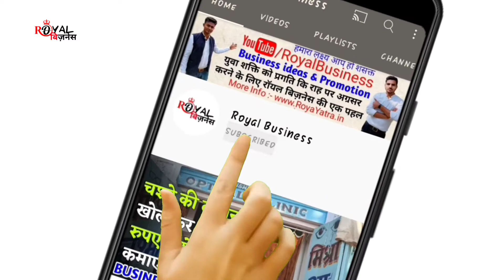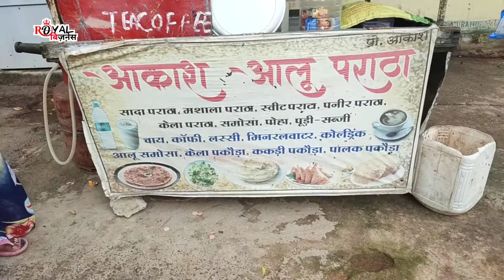खजुराहो का लोकप्रिय चाय और पराठा || Aalu Paratha Shop Business Ideas || Khajuraho street food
aalu ka paratha shop || Kitab ki Dukan kaise khole || Royal Business

aalu paratha recipe, aalu paratha kaise banate hain,
aalu paratha kaise banaen, aalu paratha banane ki vidhi,
aalu paratha banane ka tarika, aalu paratha kaise banta hai,
aloo paratha aloo paratha

अगर ऐसे आलू के पराठे बनाएंगे तो कभी नही फटेंगे । potato's paratha's
कोई दिक्कत हो तो मैसेज करे🤝🔥
💯any problems Comments 💬 Now